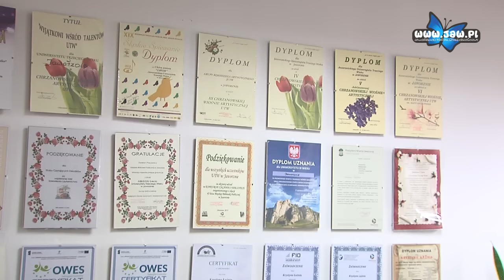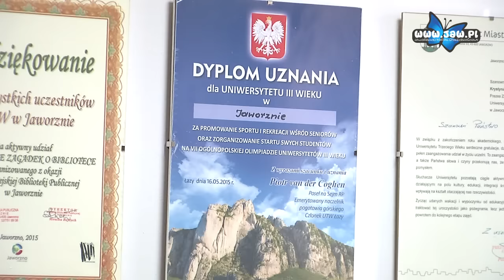Uniwersytet Trzeciego Wieku podsumowuje 2015 rok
Dobiega końca 2015 rok, który był bardzo intensywny dla jaworznickiego Uniwersytetu Trzeciego Wieku. To już siódmy rok działalności UTW. Przez cały rok akademicki seniorzy uczestniczą w licznych zajęciach, nie tylko wykładach. Nie brakuje zajęć z tańca, czy choćby tai-chi. Mimo wieku dzięki swojej aktywności wielu z nich czuje się jak nastolatkowie.

Jaworznicki Uniwersytet Trzeciego Wieku od lat współpracuje także z Uniwersytetem Śląskim.

Seniorzy swoją postawą pokazują, że nigdy nie jest za późno na naukę czegoś nowego, a swój wolny czas chcą spędzać aktywnie. Ubiegłe lata działalności Uniwersytetu Trzeciego Wieku pokazały, że nasi seniorzy są pełni energii i zdecydowanie przeczą stereotypowi seniora wyłącznie przed telewizorem.

Seniorzy spotkali się we wtorek w siedzibie jaworznickiego Uniwersytetu Trzeciego Wieku i podsumowali roczną działalność. Nie zabrakło życzeń na Nowy Rok. Z tej okazji swoje wiersze zaprezentowała Krystyna Łaźnia.

Zima

Zima nas białym puchem otula
pola okrywa ciepła śniegu koszula
lasy i sady w czapy się stroją
drzewa tej zimy wcale się nie boją
Czasem mróz ściśnie, skrzypi pod stopami
by nam przypomnieć, że to zimę mamy.
Ale gdy słonko pięknie zaświeci
cieszą się starsi, cieszą się dzieci
Dorosłym humor zaraz powraca
mimo trudności cieszy ich praca.
Dzieciom nie trudno lepić bałwanka
rzucać śnieżkami, jeździć na sankach.
Ale też zima ma swe humory
zasypie śniegiem drogi, domy, bory,
czasem słychać smutne wichru wycie,
to on powoduje zawieje i zamiecie.

Zimowe marzenia

Czekamy z nadzieją na Nowy Rok,
aby uczynić do przodu jeden krok,
na drodze życia, którą zesłał los
by byt poprawić i napełnić trzos.
Ma każda zima strony magiczne,
życzenia świąteczne składamy sobie liczne
każdy z nas wierzy skrycie w ich spełnienie,
bo każdy ma ukryte jakieś marzenia.
Ubrane choinki, wiele świateł świeci,
w magię wieczoru wierzą starsi i dzieci,
chociaż nie każdy otrzymał prezenty,
to każdy wierzy, że to wieczór „święty”.
I tak co roku wszystko się powtarza,
bo przecież żyjemy według kalendarza,
czasem spełnić życzenia nam się jakieś zdarzy
jednych los ukarze a innych obdarzy.